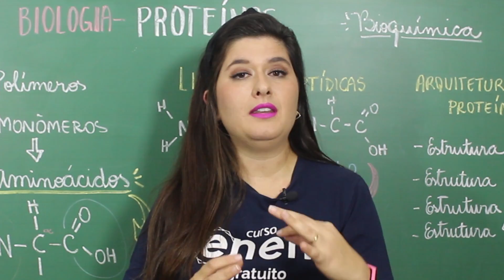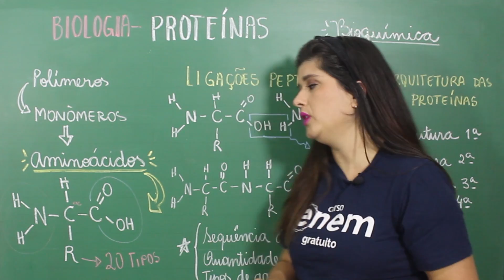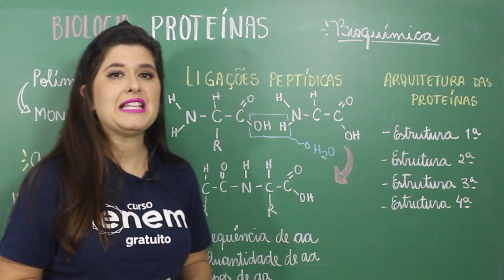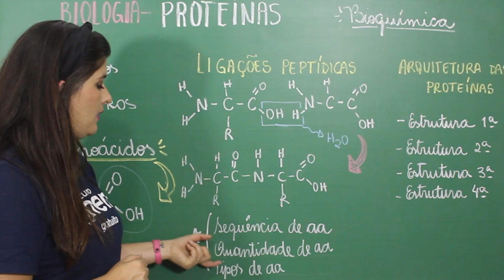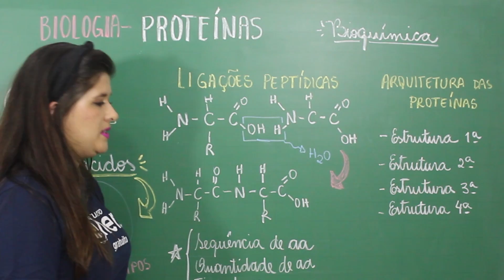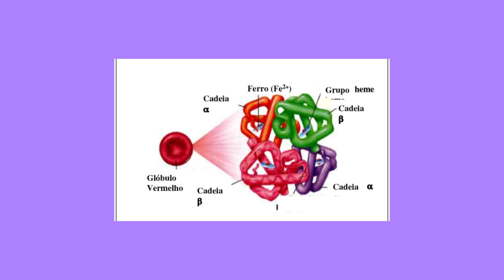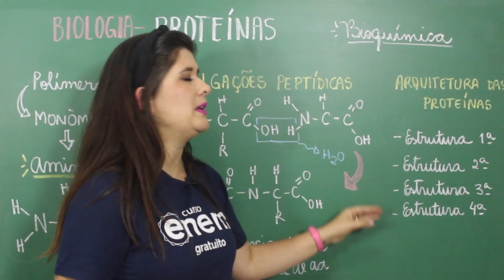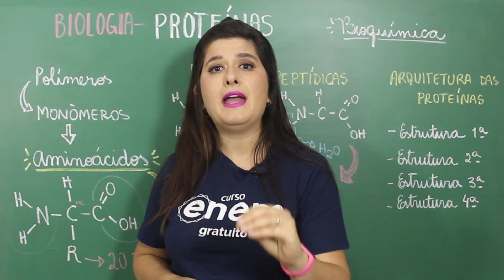PROTEÍNAS: o que são, exemplos, função, estrutura, aminoácidos | Resumo de Biologia para o Enem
As proteínas são os componentes químicos mais importantes do ponto de vista estrutural para as células. Estão presentes em todas as partes das células e suas “receitas” estão “escritas” no nosso DNA, em nosso código genético.

As proteínas são moléculas muito longas, que chamamos de polímeros. Elas são formadas por subunidades (monômeros) que chamamos de aminoácidos. Os aminoácidos são constituídos pela união de um grupamento amina (-NH3) com uma carboxila (-COOH).

Para formar uma cadeia de aminoácidos, esses monômeros se unem uns aos outros através de uma ligação química chamada de ligação peptídica. Essa ligação sempre acontece entre a carboxila de um aminoácido com a amina de um outro aminoácido.

A ordem em que estes aminoácidos são ligados é essencial para a formação de uma proteína. Inclusive, a diferença entre uma proteína e outra está primordialmente ligada à sequência de aminoácidos que forma sua estrutura.

Nesta aula, a professora Juliana te explica o que são proteínas, quais suas principais características, quais os tipos de estrutura e como ocorrem as ligações peptídicas. Dúvidas? Deixa nos comentários. ;)

⏱ MINUTAGEM / ASSUNTOS
00:12 - O que são proteínas?
00:36 - Polímeros e monômeros
01:07 - Estrutura do aminoácido
02:28 - Ligações peptídicas
03:44 - Sequência de aminoácidos que a proteína vai formar
04:08 - Estruturas da proteína
04:35 - Tipos de aminoácidos em cada proteína
05:01 - Arquitetura das proteínas: estruturas primária, secundária, terciária e quaternária
07:15 - Condições básicas para o funcionamento de uma proteína
07:44 - Desnaturação de proteínas

🔴 ASSISTA TAMBÉM

FACE /cursoenemgratuito/